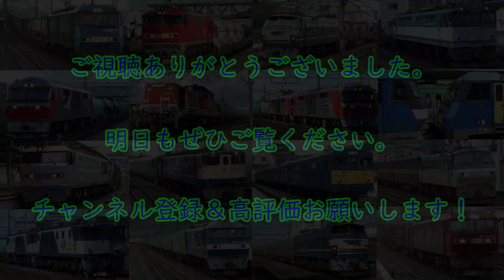【本日の貨物列車】No.811 2022,10,6 第2080番列車 Today‘s freight train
本日の貨物列車は2022年7月8日に吹田駅で撮影した第2080番列車です。